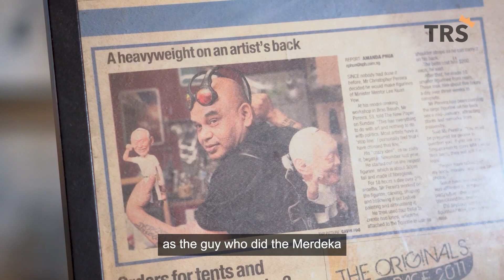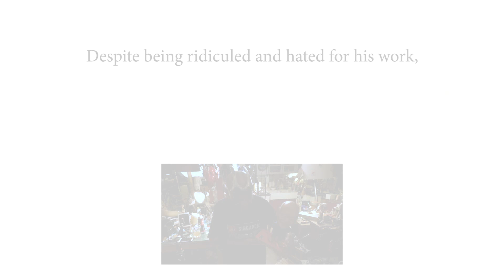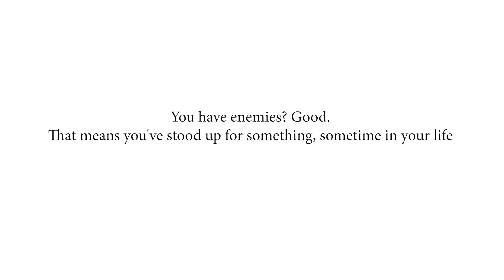A self-taught Political Artist is the "nobody" that inspired politicians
You would never guess the impact that Chris left on these politicians!